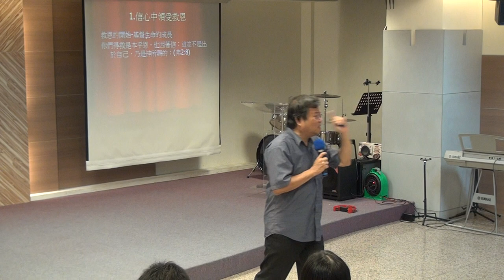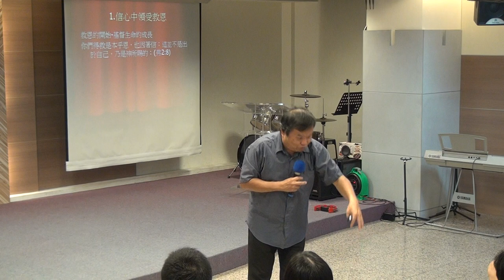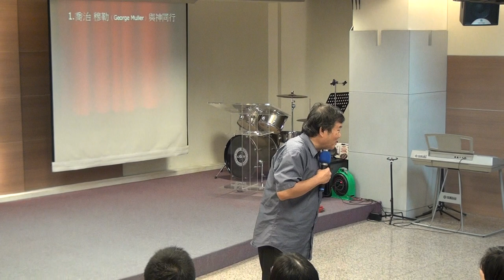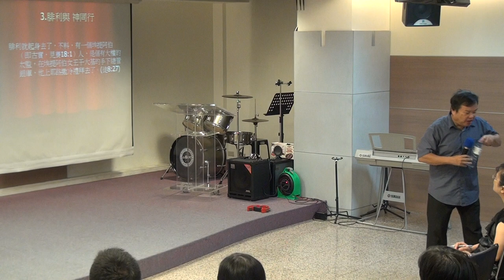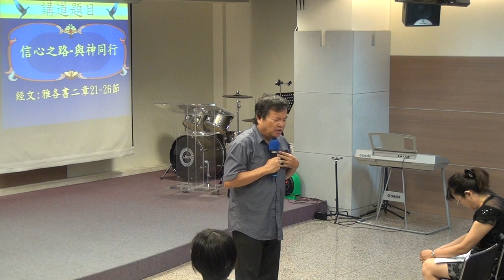20170820華語禮拜094953 m2ts講道